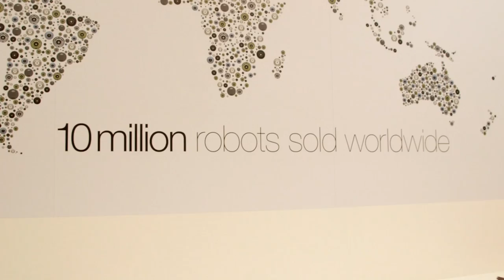iRobot CEO Colin Angle on the Shortcomings of Humanoid Robots | Engadget at IFA 2013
Nearly everyone who's purchased one the 10 million-plus Roombas sold around the world has inevitably asked the same question: whatever happened to Rosie? For all its charms, iRobot's hockey puck-like floor cleaner will never compare to the Jetsons' sass-talking maid. We're living in an age of robots and we don't even know it.